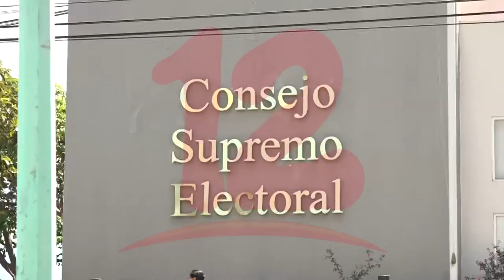Oposición debería de lograr una verdadera Unidad, según exdiplomático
NosResistimosAlEmbargo Aunque todavía no se escucha por parte de las autoridades hablar de reformas electorales, se ha notado el surgimiento de varios candidatos para los próximos comicios, cuando en realidad se debería lograr una verdadera unidad dijo el analista político Mauricio Díaz.